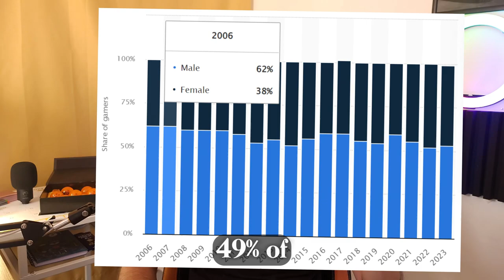There is Something SERIOUSLY Wrong With Gamers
Sexism in games has been here a while, but have you noticed yourself be a sexist?

You can use the Super Thanks option, if you feel like I gave you enough value.

Question - Would you actively try to stop gender bias and sexism in games?

About:
In this video you will learn about my experiences with sexism in games and a call to action to stop being one. At the end of the day, most, if not all of us. We are kind of sexist.